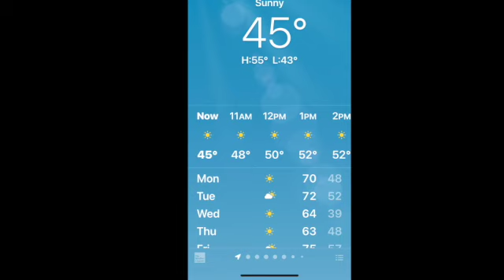Fragrance Shop My Stash! Help Me Choose My Perfumes for the Upcoming Week!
Fragrance Shop My Stash! Help Me Choose My Perfumes for the Upcoming Week!: In this video, we choose fragrances for the upcoming week in my collection based on weather and other factors. If you have video ideas for me or would like me to review any of the fragrances in my collection, please mention them in the comments. Thank you for stopping by!